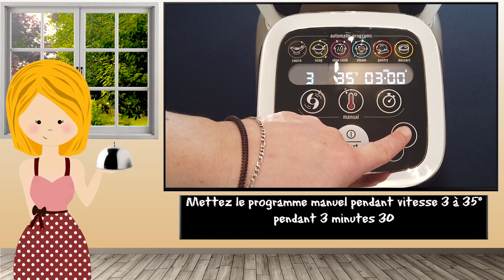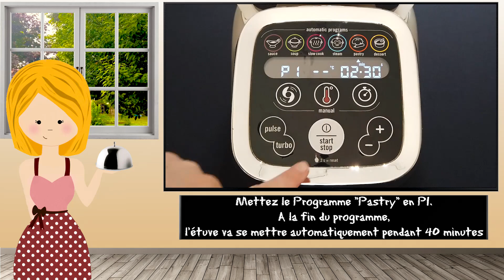Pâte à pizza [Companion]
►  Ingrédients

- 400 gr de farine T45
- 250 ml d'eau
- 20 gr de levure fraîche
- 2 cuillères à soupe d'huile d'olive
- 1 pincée de sel

- Le couteau pétrir/concasser

► Préparation :

Dans la cuve, munie du couteau pétrir/concasser,  mettez la levure, versez l'eau et fermez le couvercle

Mettez le programme manuel pendant vitesse 3 à 35° pendant 3 minutes 30

A la fin des 3 minutes 30, ajoutez la farine, le sel, l'huile d'olive et fermez le couvercle

Mettez le Programme "Pastry" en P1. A la fin du programme, l'étuve va se mettre automatiquement pendant 40 minutes

A la fin de l'étuve, sortez la pâte sur un plan de travail fariné, dégazez et façonnez vos pizzas.

C'est prêt !

❤ Vos dons servent à poursuivre l'aventure Anne-Line Cuisine ❤

❤❤Merci❤❤